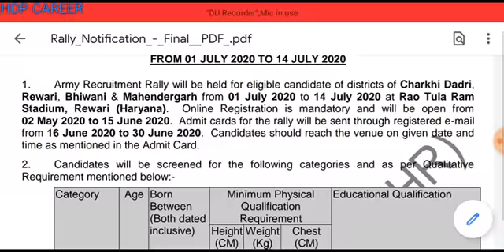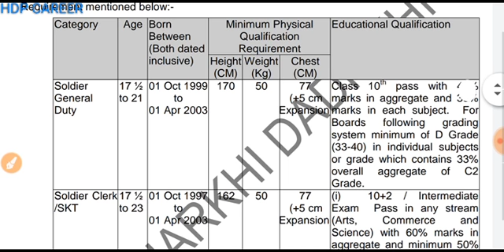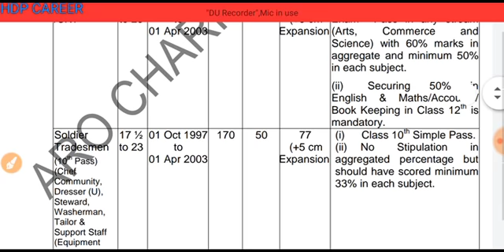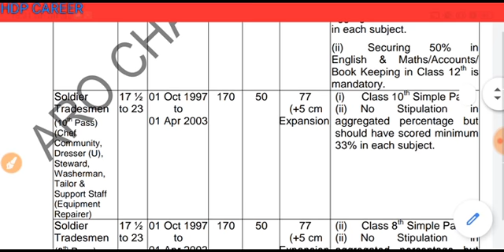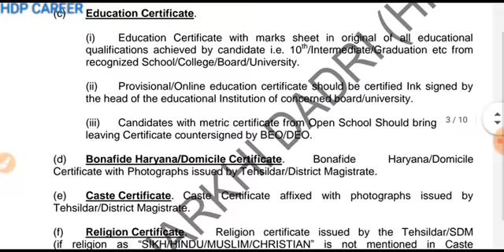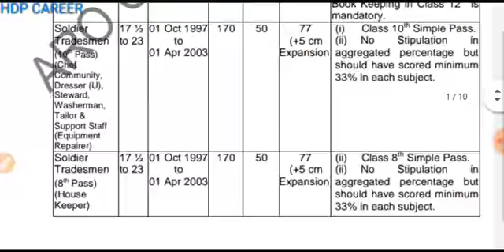Army Open Rally Haryana ARO Charkhi Dadri Rally Form Details Last Date Apply Online 15-06-2020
ARO Charkhi Dadri Rally at Rao Tula Ram Stadium Rewari Download Notification Check Eligibility Age Limit, Qualifications, Physical Standard